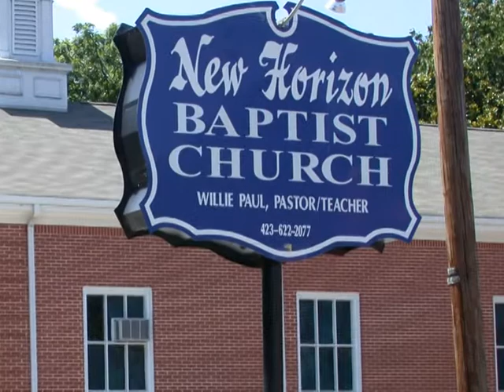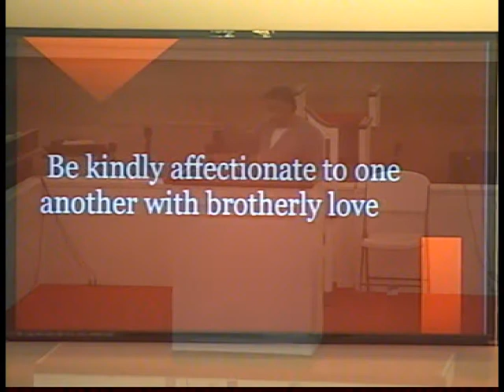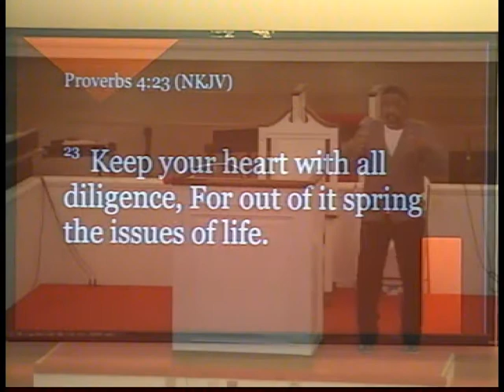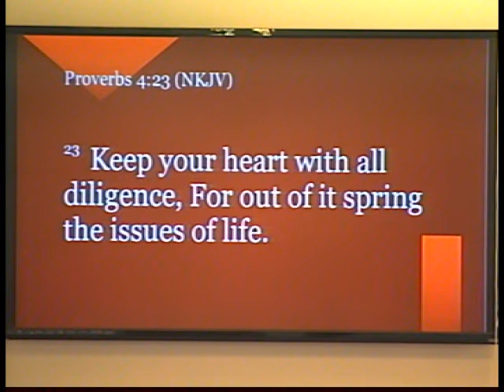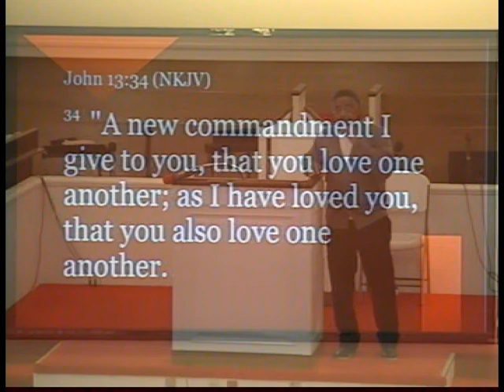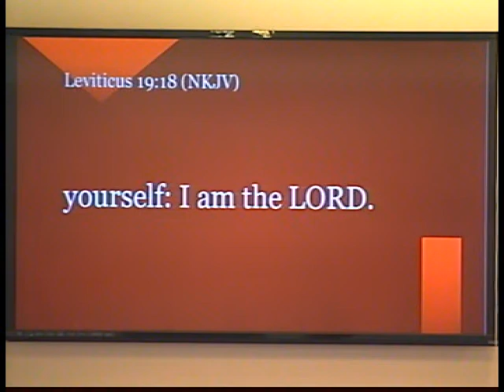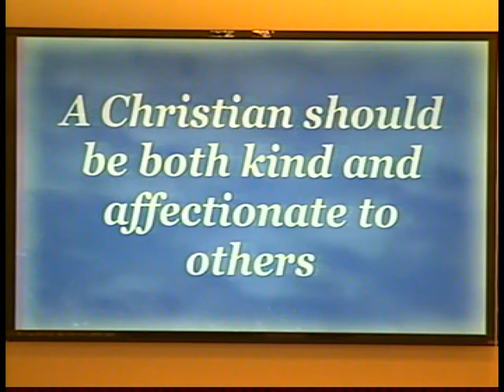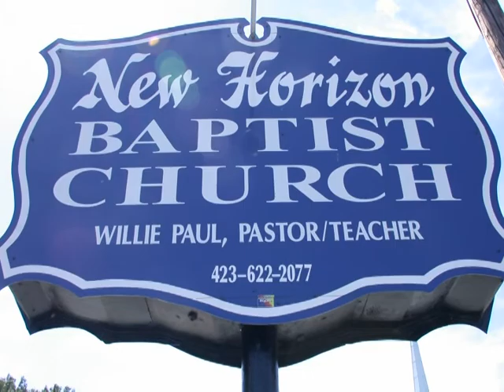NHBC LIFE APPLICATIONS PRACTICAL CHRISTIANITY 11152020